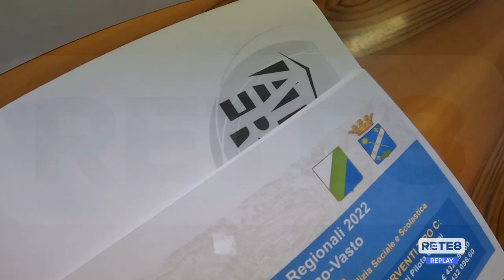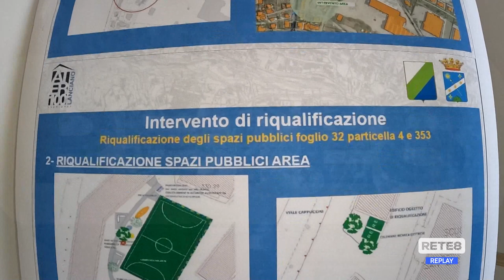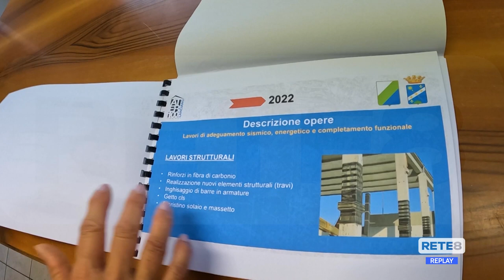Lanciano - Ater, nuovi interventi nei quartieri